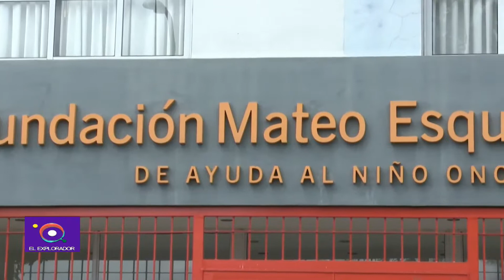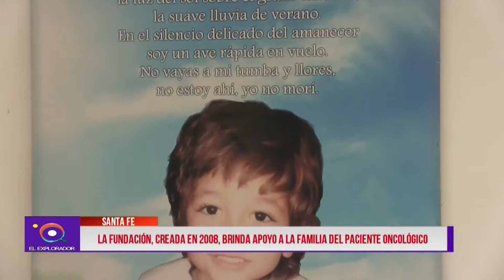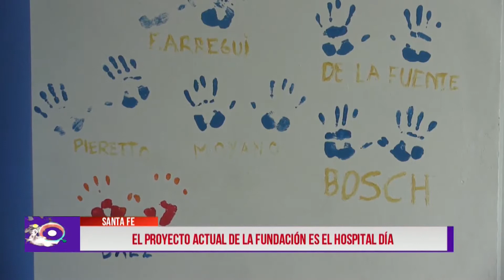Fundación Mateo Esquivo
El proyecto de la fundación santafesina es poder hacer realidad el sueño del hospital de día. Hablamos con Diego Esquivo, papá y fundador de la institución que homenajea a su pequeño que nos habla de la celebración de los 10 años de la fundación.